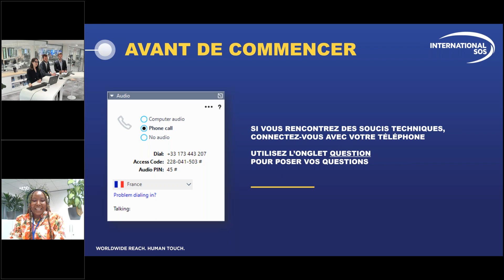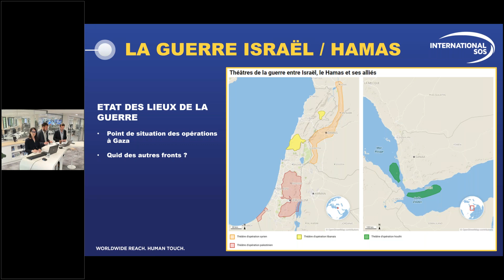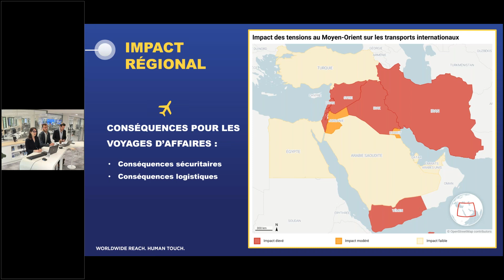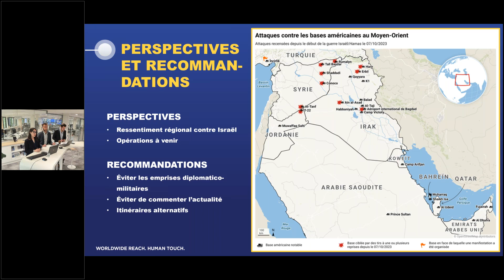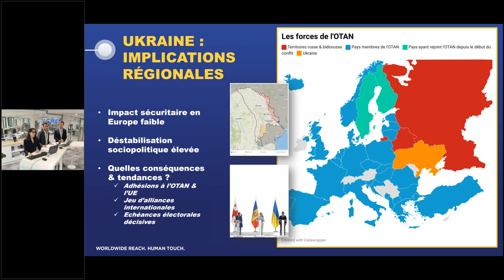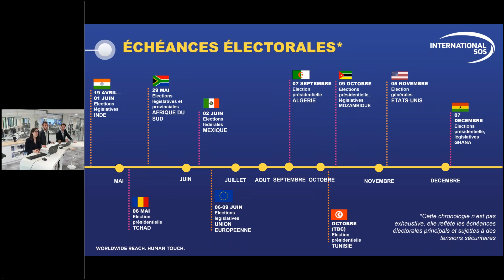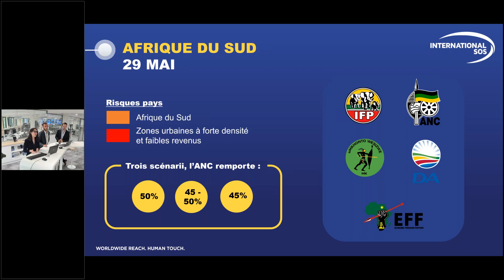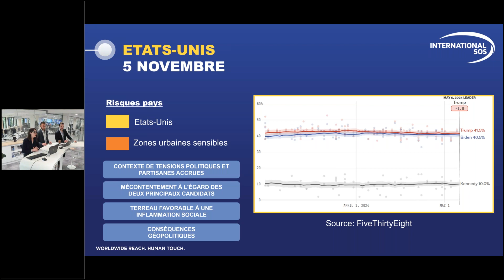WEBINAR | Israël-Gaza, Ukraine-Russie... : Point d'actualité sur les crises en cours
Lors de ce webinar, nos experts en sécurité ont présenté un point sur les crises géopolituqes mondiales en cours, et également abordé l'impact des échéances électorales à venir.